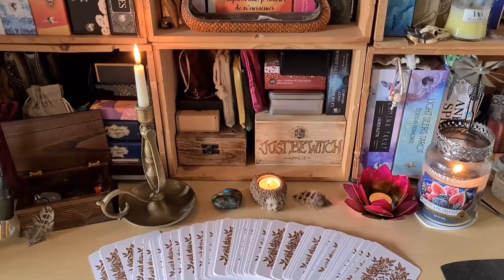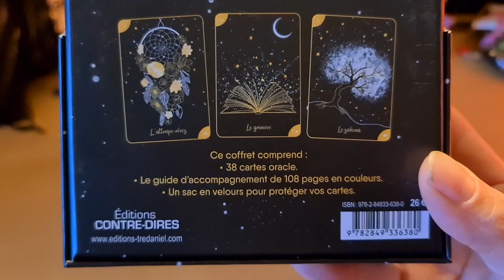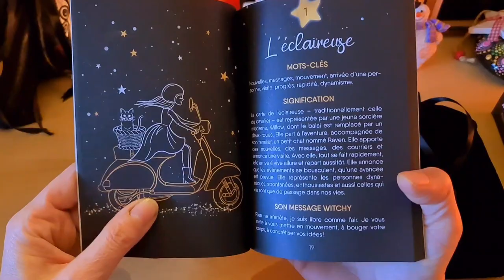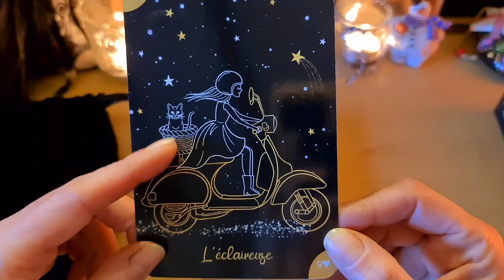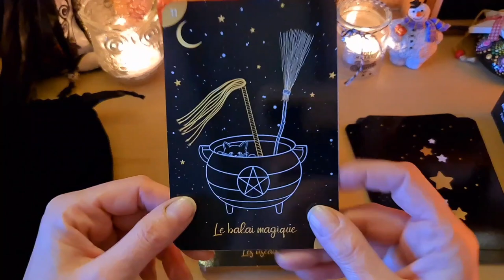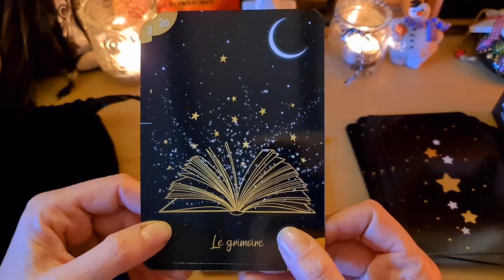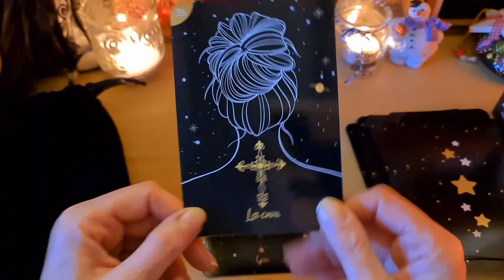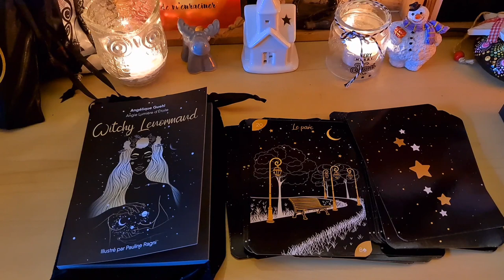🔮🧙⭐Witchy Lenormand d'@angielumieredetoile⭐🧙🔮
Voici le magnifique Witchy Lenormand d' @angielumieredetoile et illustré par Pauline Ragni et publié aux Édition Contre-dires chez Tredaniel ( merci Isabelle ❤ ).

vous l'aurez compris il s'agit d'un petit Lenormand à l'ambiance witchy comme j'aime.
Des cartes sur fond noir avec de belles illustrations, le fos est très joli aussi et le livret de 108 pages est tout en couleur.

Par contre les cartes sont très grandes 😉

Il est fourni avec un beau pochon en velour noir très classe je trouve.

Bref je l'aime beaucoup il est très beau 🥰🙏

Une version totalement inédite et poétique du tarot de Mademoiselle Lenormand.

Cet oracle, une toute nouvelle version du tarot divinatoire de Mademoiselle Lenormand, célèbre cartomancienne parisienne du xixe siècle, vous invite à partir en voyage à travers l'espace et le temps dans une ambiance magique et witchy. Inspiré par la nuit et les astres, il vous entraîne dans le monde fascinant et poétique de la jeune sorcière Willow et de son chat noir Raven. Écoutez votre intuition et connectez-vous à l'Univers et à la multidimensionnalité de votre âme. Cet oracle éclairera votre chemin dans chaque domaine de votre vie.

L'oracle contient le guide d'accompagnement et ses 38 cartes : les 36 symboles du Petit Lenormand selon la création originale de Mademoiselle Lenormand ainsi que 2 cartes supplémentaires : une carte yin et une carte yang. Chaque carte vous transmet sa signification pour une lecture traditionnelle. Elle vous dévoile également un message magique de reconnexion à votre pouvoir personnel.

Que la lumière des étoiles guide votre chemin !